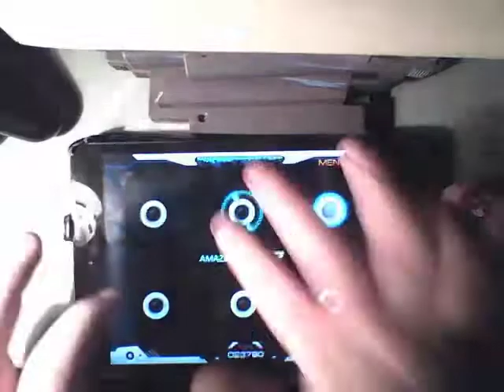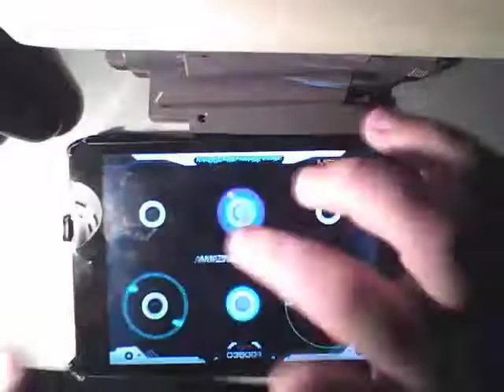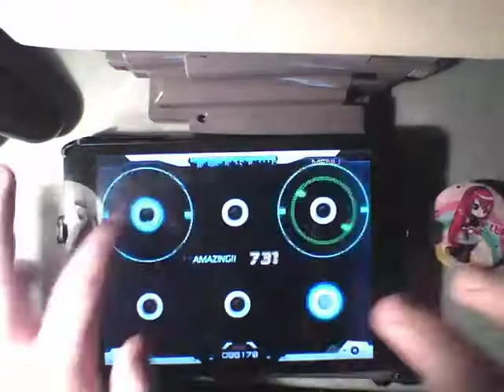[Rhythm Control 2] Let's Hang Out[hard Perfect]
cool song :3